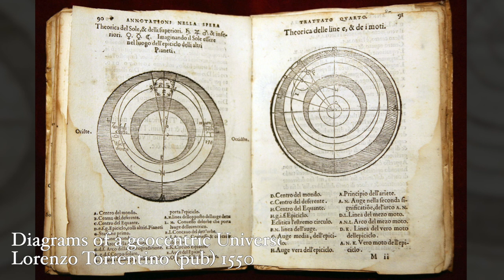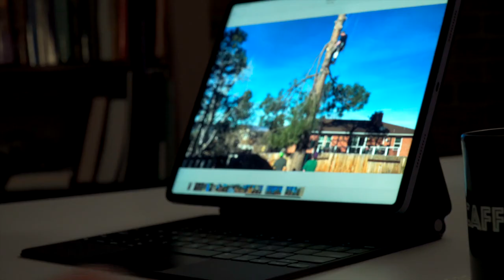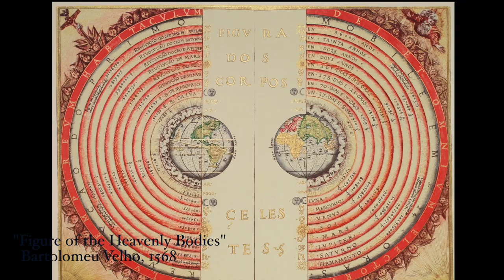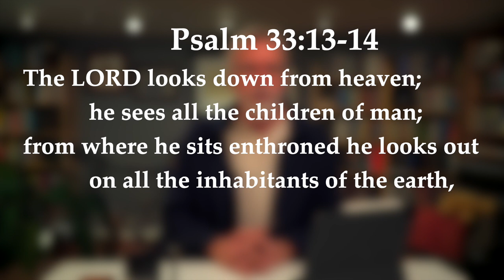Chainsaw Theology?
Trying to shoot a video while tree surgeons are swinging around from your 90 foot Ponderosa Pine is almost impossible. But we pushed though. This video looks at how paradigm shifts transform how we understand what we once thought we knew already. From trees, to the Earth, to the Bible.